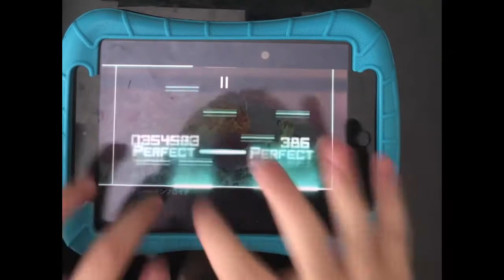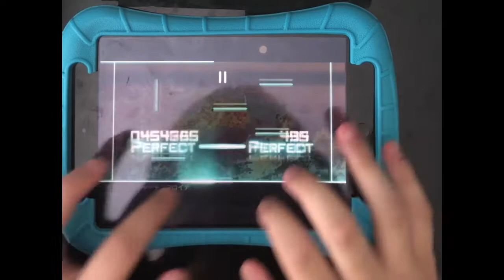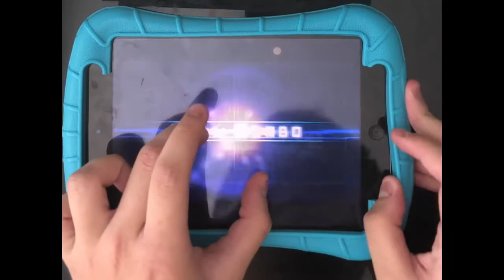[Dynamix] 涅槃を灯すシャーデンフロイデ (Schadenfreude) (GIGA 14) OMEGA — TAPSOUNDS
涅槃を灯すシャーデンフロイデ (Schadenfreude) - wotaku(from Jimmy'z)

but it's a lot quieter so it's harder to hear